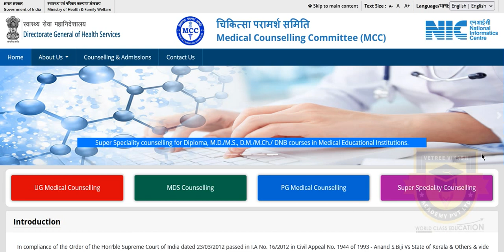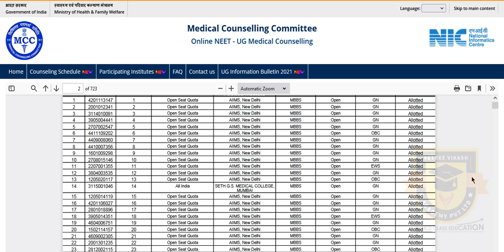ROUND 1 RESULT RELEASED | NEET UG COUNSELING | MCC